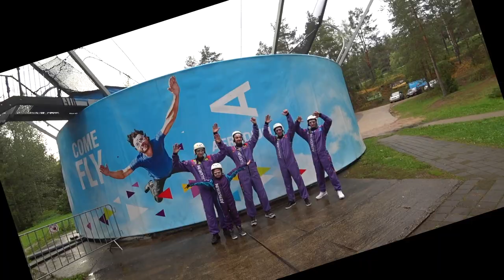Аэродиум! Первый Полёт! 😁👍 Aerodium! First Flying!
Недалеко от Риги, не доезжая до Сигулды, есть замечательное место - Аэродиум, где можно воплотить заветную мечту любого человека - свободно парить в воздухе!

 Netālu no Rīgas, pirms Siguldas sasniegšanas, atrodas brīnišķīga vieta - Aerodium, kur var īstenot jebkura cilvēka loloto sapni - brīvi pacelties gaisā!

 Not far from Riga, before reaching Sigulda, there is a wonderful place - Aerodium, where you can realize the cherished dream of any person - to soar freely in the air!